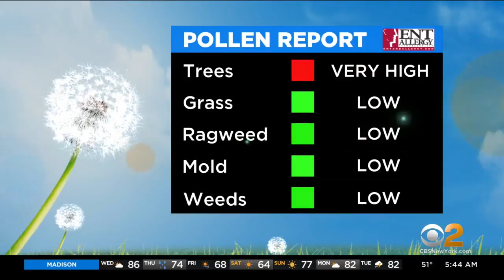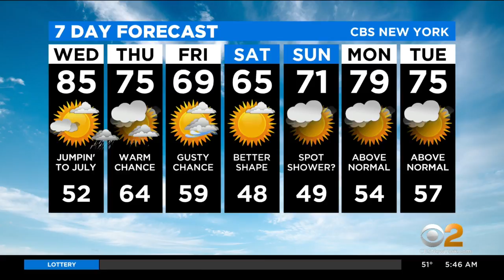New York Weather: Taste Of Summer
CBS2's Elise Finch has the latest forecast.